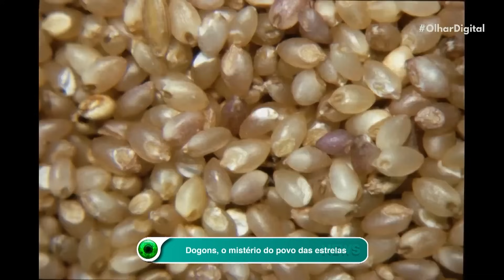Dogons, o mistério do povo das estrelas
Em 1933 um antropólogo francês chamado Marcel Griaule, em uma expedição ao Mali, conheceu os Dogons, um povo milenar do oeste africano que manteve sua cultura preservada ao longo dos séculos. Uma cultura que inclui um conhecimento astronômico avançado, algo que só poderia ter sido transmitido por uma civilização alienígena. Ao menos é isso que muita gente acredita, inclusive os próprios Dogons!